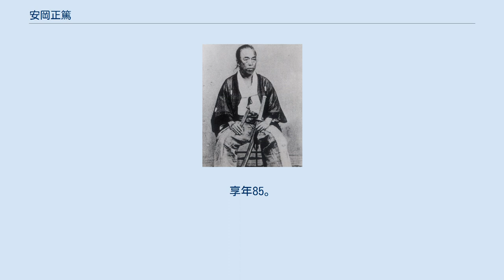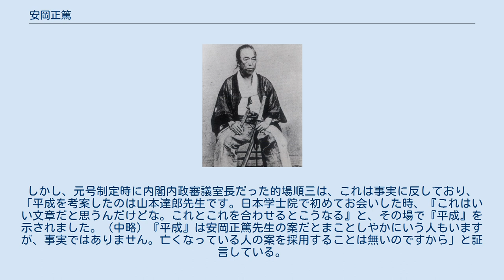安岡正篤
安岡 正篤（やすおか まさひろ、1898年〈明治31年〉2月13日 - 1983年〈昭和58年〉12月13日）は、日本の陽明学者、哲学者、思想家。
 旧制第一高等学校、東京帝国大学法学部政治学科卒業。
金鶏学院の開学、国維会、師友会の創立など、日本主義の立場から保守派の長老として戦前戦後に亘って活躍した。
 現在の大阪府大阪市中央区長堀（旧順慶町）において、素封家の父・堀田喜と母・悦子の四男として誕生。
堀田家は尾張の出身で紀氏の流れである。
実兄に高野山金剛峯寺第403世座主の堀田真快がいる。
 1904年（明治37年）、大阪市芝尋常小学校入学。
四書大学から素読を始める。
1910年（明治43年）、日下小学校を卒業。
 旧制四條畷中学校入学。
1916年（大正5年）に卒業するまでの5年間（脚気にて休学期間あり）､歩きながら書を読んで電柱にぶつかったり､牛に突き当たったりしたという伝説が生まれる。
中学校では剣道部に所属。
また、近所の春日神社神官の浅見晏斎に見出され、漢詩に親しみ、更に柳生藩大参事であった陽明学者岡村達より感化を受ける。
 四條畷中学卒業後、高知県貫属士族で東京在住の安岡盛治の婿養子となる。
安岡は、戊辰戦争の際、近藤勇を捕縛し斬首した功名で知られる土佐藩士安岡良亮の孫にあたる。
 第一高等学校第一部丙類（独法科）に首席で入学し、卒業。
、1919年（大正8年）東京帝国大学法学部政治学科に入学し、君権学派の憲法学者上杉慎吉に師事。
1922年（大正11年）、東大卒業記念として執筆し、出版された『王陽明研究』が反響を呼ぶ。
 大学卒業後に文部省に入省するも半年で辞す。
皇居内に設立されていた社会教育研究所に1923年（大正12年）小尾晴敏の懇請により出講。
関東大震災ののち同研究所の組織再編に際し、学監兼教授となり、教育部長を兼任する。
 同年、東洋思想研究所を設立、当時の大正デモクラシーに対して伝統的日本主義を主張した。
また、拓殖大学東洋思想講座講師となる。
傍ら『日本精神の研究』『天子論及官吏論』などの著作を発表し、一部華族や軍人などに心酔者を出した。
1924年（大正13年）には宮内大臣牧野伸顕と対談した。
 1927年（昭和2年）、酒井忠正の援助により金鶏学院を設立し、1931年（昭和6年）には三井や住友などの財閥の出資により埼玉県に「日本農士学校」を創設し、福岡県でも「福岡農士学校」が設立され、教化運動に乗り出した。
 金鶏学院は軍部や官財界に支持者を広げて行き、1932年（昭和7年）には「日本主義に基づいた国政改革を目指す」として、酒井や後藤文夫、近衛文麿らとともに「国維会」を設立し、新官僚の本山となった。
 同団体から、斎藤や岡田両内閣に、後藤や吉田茂（後の首相とは別人で同姓同名の厚相・軍需相）、廣田弘毅ら会員が入閣したことで、世間の注目も集まったが、一方で政界の黒幕的な見方も強まったため、2年後には解散に追い込まれる。
その間1933年（昭和8年）2月1日、国維会機関誌『国維』上に「篤農協会」の結成を掲載する。
理事長は酒井忠正。
 金鶏学院などを通じた教化活動は続けられ、「二・二六事件の首謀者西田税らに影響を与えた一人」とも言われる。
北一輝や大川周明の猶存社の会員でもあった。
八代六郎、山本五十六、蔣介石などと親交があり、第二次世界大戦中には1944年（昭和19年）より大東亜省顧問として外交政策などに関わった。
 1945年（昭和20年）、8月15日の終戦の詔勅（玉音放送）を刪修する。
 終戦後の1946年（昭和21年）にかつて安岡が創設した金鶏学院や日本農士学校等の各団体や学校は連合国軍最高司令官総司令部により解散を命じられ財産は没収、安岡自身も大東亜省奉職を理由に公職追放される。
 1949年（昭和24年）、「師友会」（後の全国師友協会）結成。
機関紙『師友』（後に『師と友』と改称）の発行による次代の指導者の育成や、全国各地を巡っての講演、更にはラジオによる講話などを通じた東洋古典思想の普及活動を行った。
1950年（昭和25年）10月の公職追放令第一次解除に該当し、公職追放を解除される。
 1951年（昭和26年）吉田茂総理兼外務大臣と対談。
政財界とのパイプは保ち続け、自民党政治家のアドバイザーと...